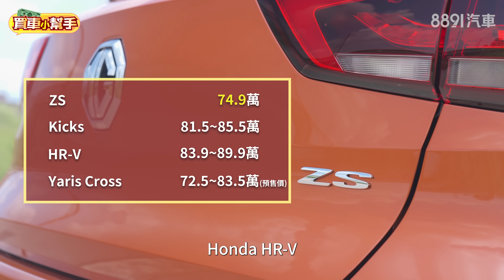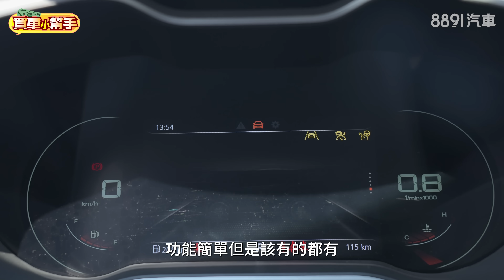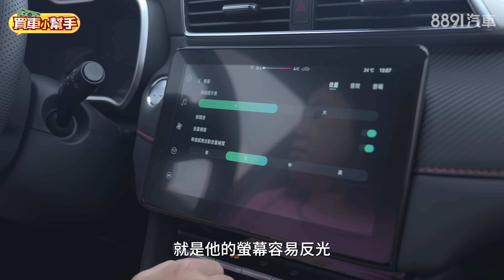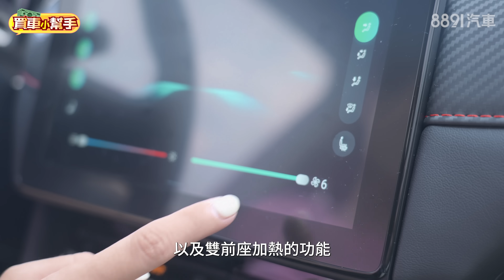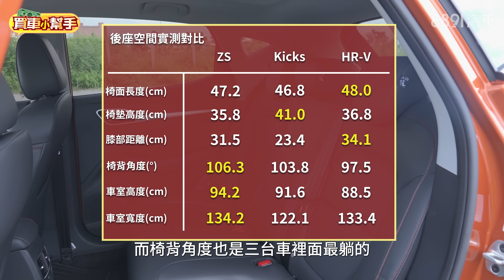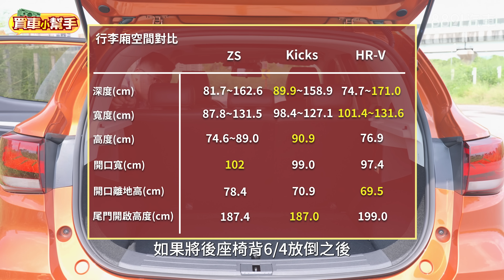MG ZS才賣你74.9萬！比頂規Toyota Yaris Cross便宜，配備又超好！｜8891汽車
MG的第二款休旅ZS來了，建議售價74.9萬！面對即將在9/28上市的Toyota Yaris Cross，他真的是便宜又大碗嗎？

8891汽車從消費者角度出發，針對選車時可能影響決策的權衡重點，簡潔明瞭，實話實說，站在你的角度幫你選車 !

0:00 開場
0:51 動力數據
1:30 外觀配備
2:30 內裝配備
4:38 安全配備
5:20 車室空間
6:56 結論